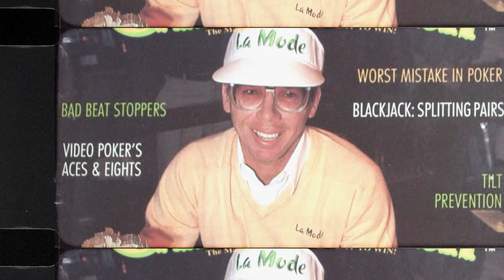When The Voice Of Poker Died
Mike Sexton epitomized what made poker so great in the early 2000s. He was the ambassador of poker and will always be remembered for his contributions to the game. When Mike Sexton died, a little part of poker died along with him.